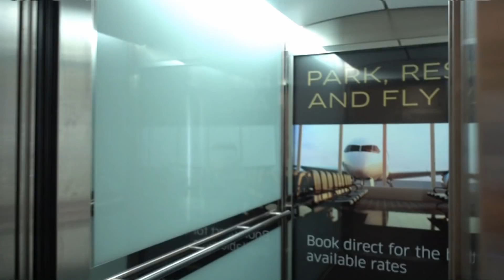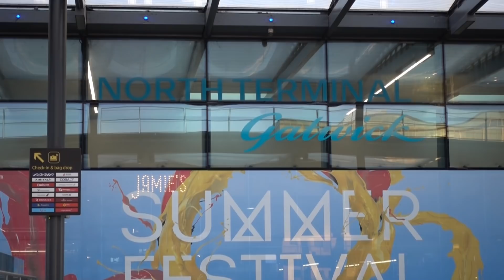Sofitel Hotel at London Gatwick Airport | Luxury Hotel Review & Room Tour.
Sofitel London Gatwick - French luxury and local cuisine in the Worlds most exciting city.